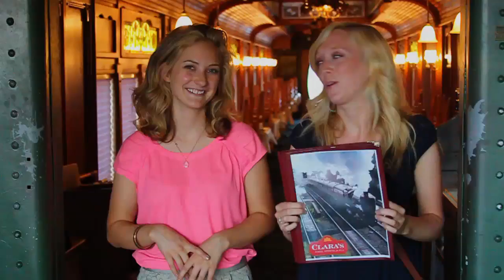aha moment tour: Slice of Americana in Lansing, MI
Ever eaten in a train station? No... I don't mean when you were waiting for your train, but a converted train station restaurant?! If you haven't, check out our trip to Clara's Restaurant in Lansing, Michigan!

p.s. If you have eaten in a converted train station, you should still check it out!